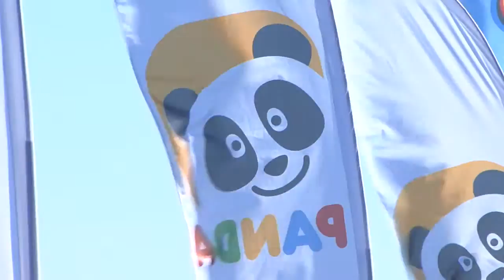Golfe - Torneio do Panda